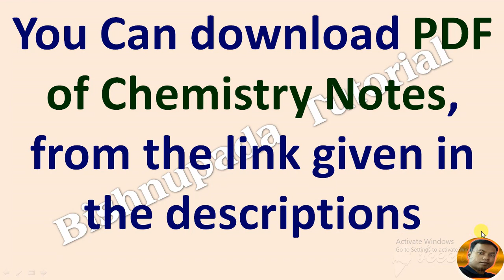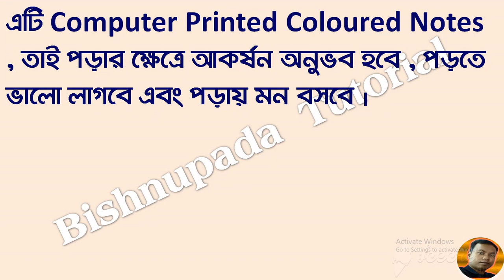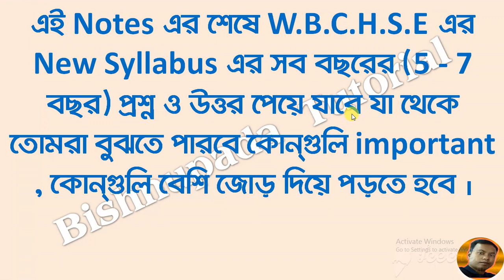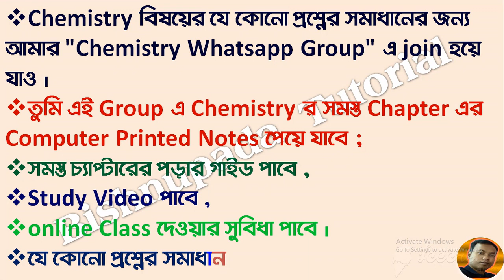PERIIDIC TABLE : CLASS - 11 / CHEMISTRY Computer printed PDF full notes in Bengali / w.b.c.h.s.e